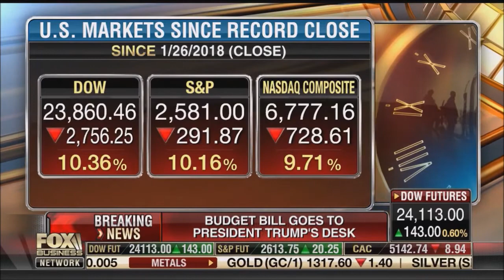Melissa Armo | Fox Business Network | FBN:am